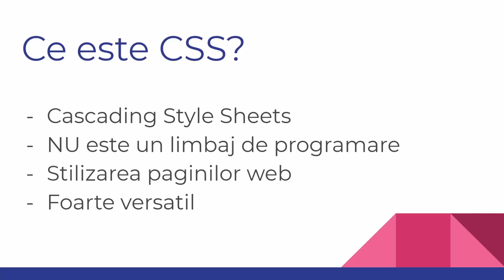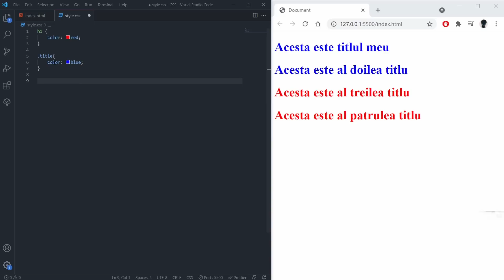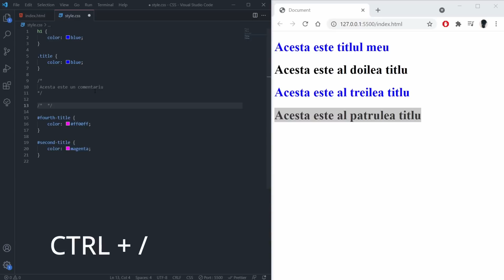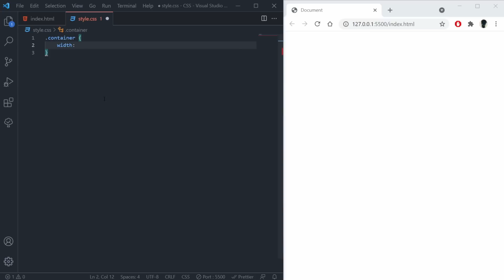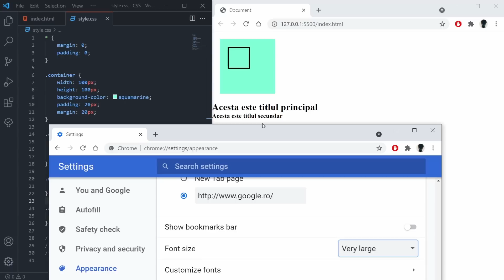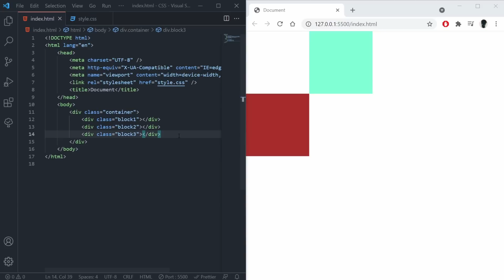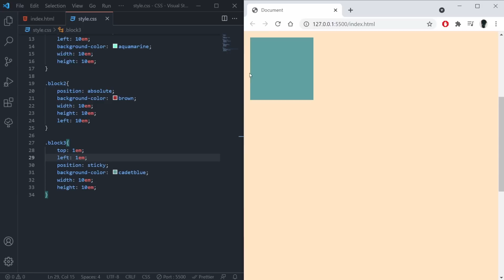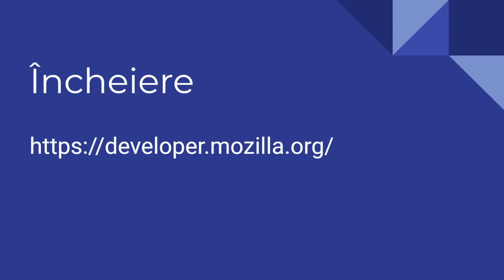Tutorial CSS pentru începători | Tutorial Web Development de la 0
Învață CSS și bazele web development de la 0. CSS sau Cascading Style Sheets este modalitatea prin care putem stiliza o pagină web. Așa cum spune și titlul, nu ai nevoie de experiență anterioară pentru a urma acest tutorial. Tot ce ai nevoie pentru a începe călătoria ta cu CSS este să știi și HTML sau măcar bazele, iar din acest motiv, acest tutorial face parte dintr-un playlist în care vei găsi și un tutorial integral de HTML, te sfătuiesc să-l urmărești întâi pe acela.

~ ⬇️ Informații utile

0:00 Introducere
2:45 Tool-uri necesare
3:30 Moduri în care putem scrie CSS
9:45 Tipturi de selectori
15:39 Specificitatea în CSS
21:22 Moduri de a adăuga culori
32:37 Margin & Padding
37:25 Unități de măsură
51:04 Poziționare
1:08:08 Pseudo-clase
1:12:06 Pseudo-elemente
1:15:48 încheiere